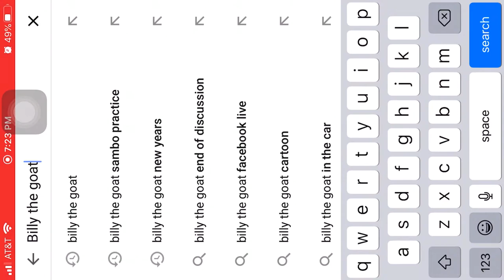The GOAT Vlog #191 | The Power Of The Rain Stick 💯👀⛈🌩🌦🌧